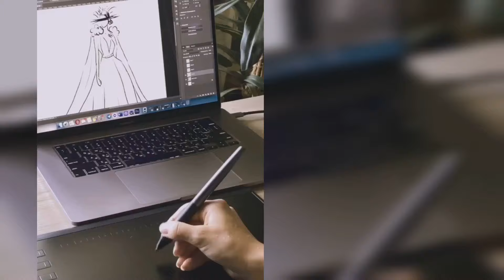The gift from Tina Valerdi - a chance to receive a dream dress as a gift!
If you dream about an unforgettable dress that will make your heart beat faster – this competition is for you!

in the highlights “The gift from Tina” or on the